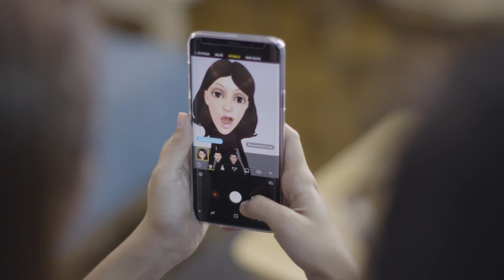The Family Diary_Episode 10 - ဆရာကန္ေတာ့ပြဲ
ဆရာကန္ေတာ့ပြဲဆိုေတာ့ ငယ္ငယ္ကသူငယ္ခ်င္းေတြျပန္ဆံုၾကတဲ့အျပင္ ေက်ာင္းတုန္းကခရပ္ေလးေတြနဲ႔လည္းျပန္ဆံုခ်င္ဆံုမွာေပါ့ 😁😁 ေဖေဖဦးေအာင္ေက်ာ္ ဟာခနဲ ဟင္ခနဲျဖစ္သြားေအာင္ ေမေမေဒၚခင္ခင္ဝင္းကဘာလုပ္ျပလိုက္လဲဆိုေတာ့ 😁😁

Unicode
ဆရာကန်တော့ပွဲဆိုတော့ ငယ်ငယ်ကသူငယ်ချင်းတွေပြန်ဆုံကြတဲ့အပြင် ကျောင်းတုန်းကခရပ်လေးတွေနဲ့လည်းပြန်ဆုံချင်ဆုံမှာပေါ့ 😁😁 ဖေဖေဦးအောင်ကျော် ဟာခနဲ ဟင်ခနဲဖြစ်သွားအောင် မေမေဒေါ်ခင်ခင်ဝင်းကဘာလုပ်ပြလိုက်လဲဆိုတော့ 😁😁